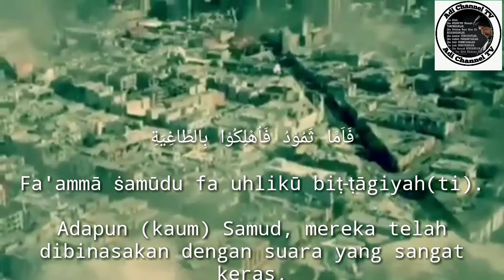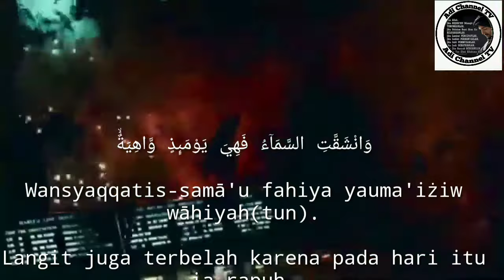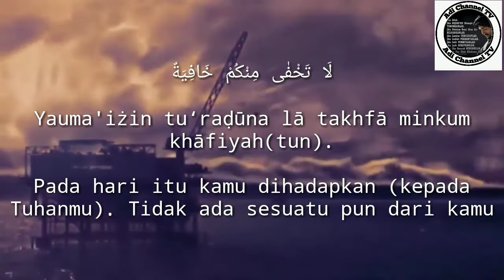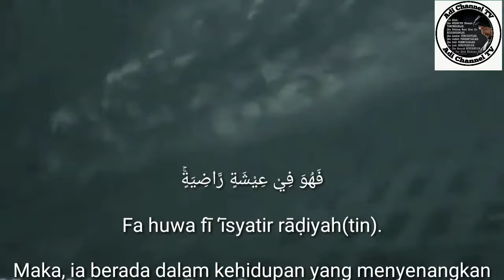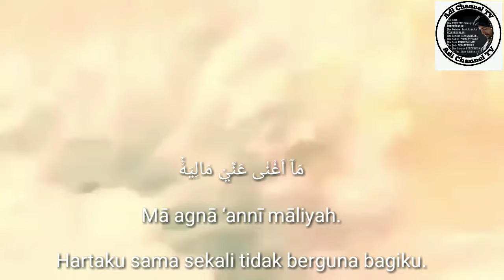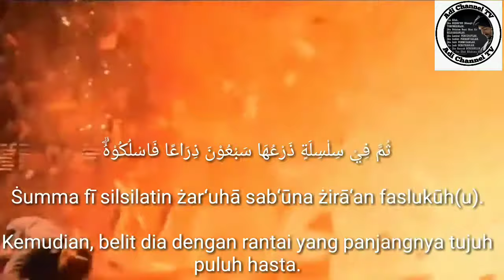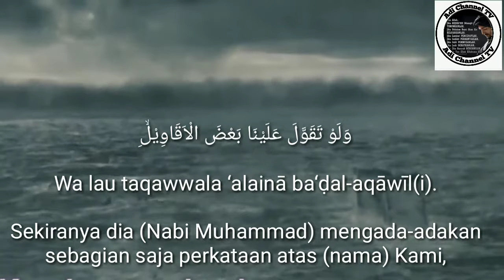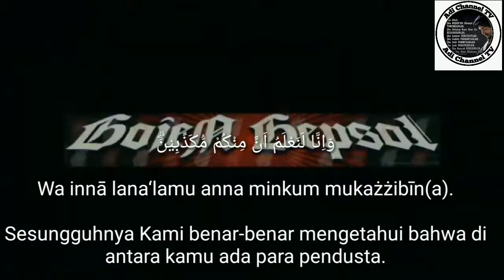Murottal Al-Qur'an Surah Al-Haaqqah